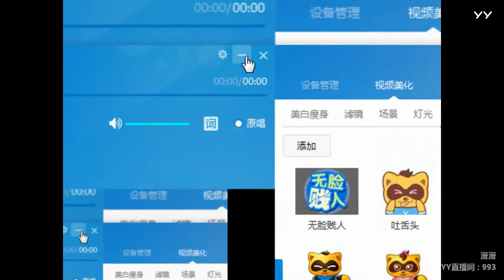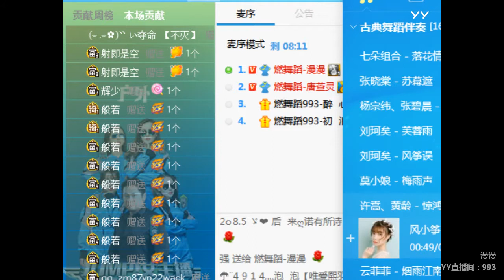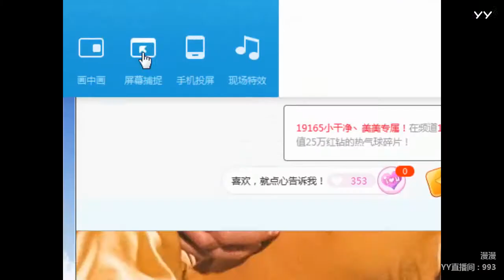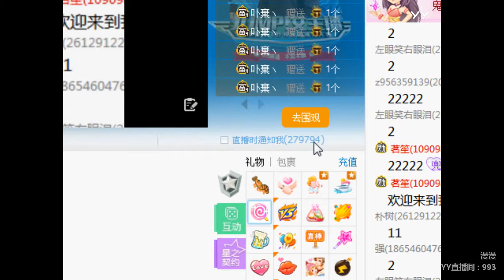YY LIVE 燃舞蹈 漫漫 -《燃舞蹈》（Artists・Sing・Music・Dance・Instrument・Talent Shows・DJ・KPOP・Remix・LIVE)